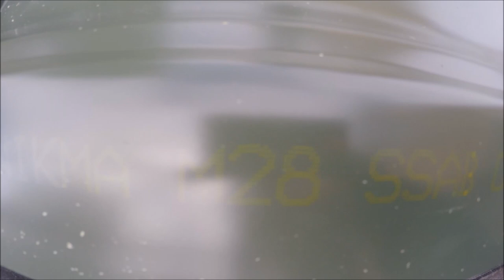Почему кровля течёт? Водостоки на халяву.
Как качественно сделать кровлю смотрите на нашем канале и узнайте на наших сайтах. и